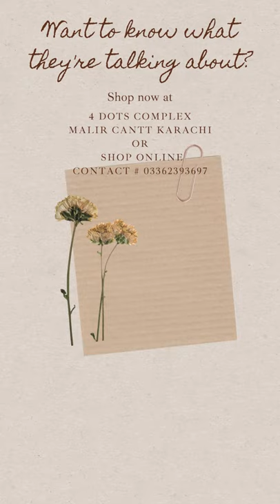Jewellery, Abaya, traditional clothes for baby girls, hair accessories,Dubai items